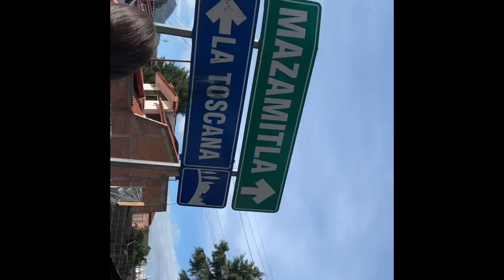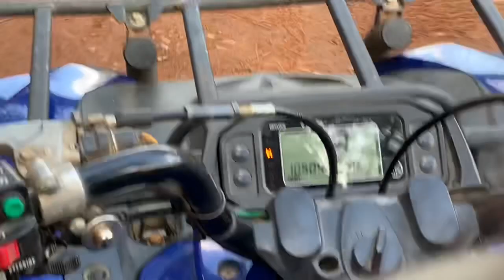Riding quad bikes to a dangerous waterfall hike!😰